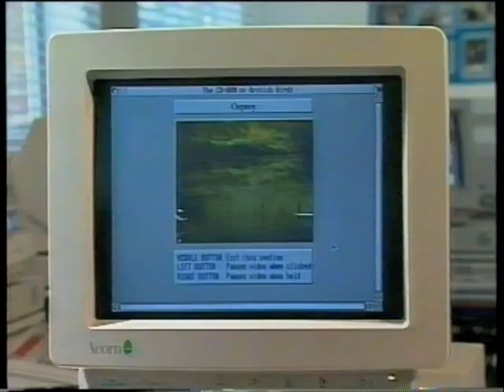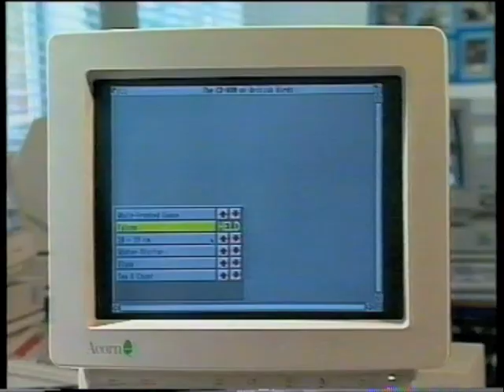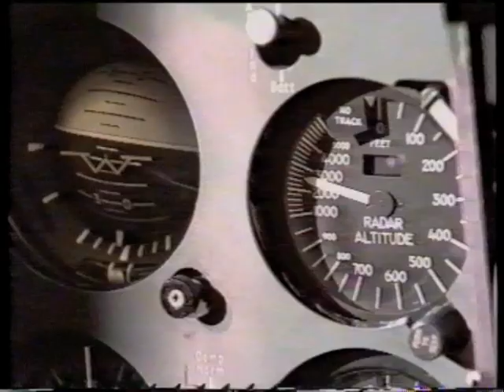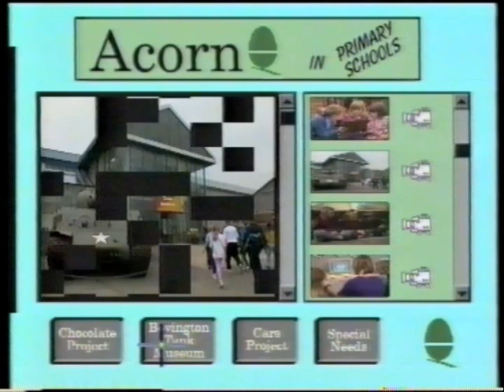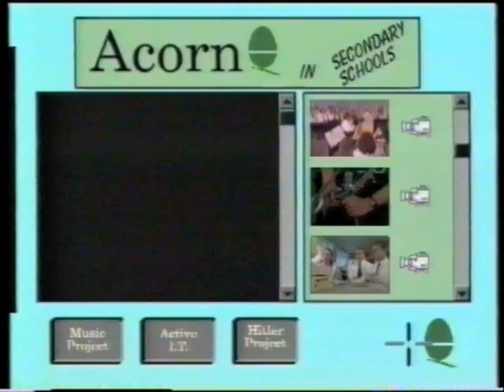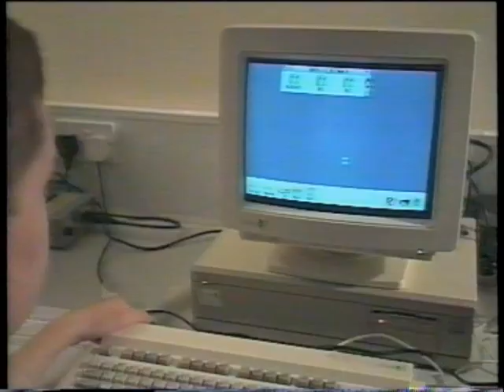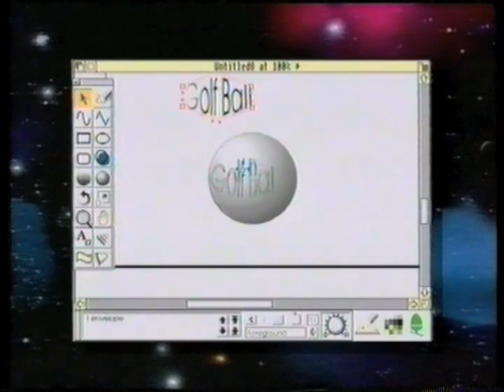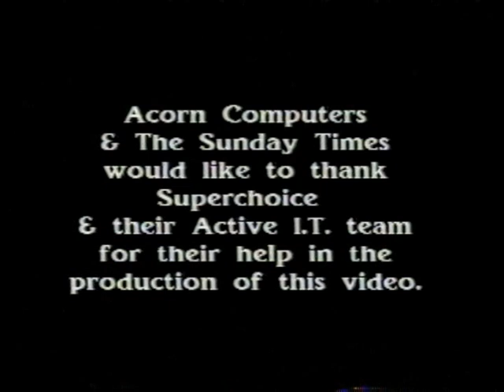Computers in Education - A Guide for Parents - 1993 - Acorn Computers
Digitised by the Centre for Computing History
An information video produced by The Sunday Times and Acorn Computers about the use of computers in education. Released in 1993